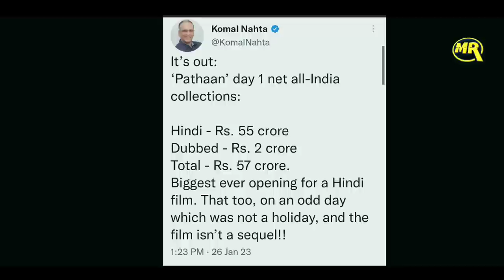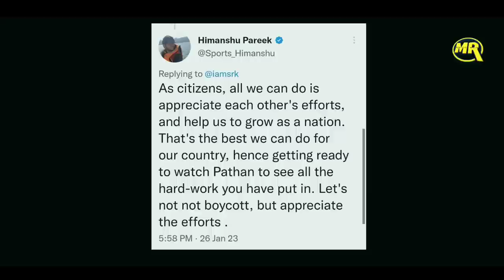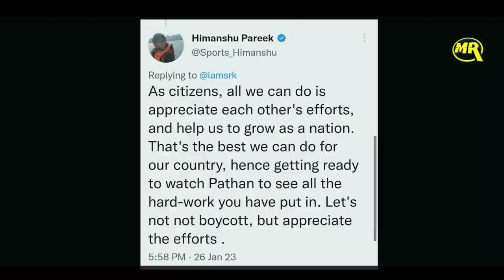Shah Rukh Khan Reaction After Pathaan Box Office Grand Opening Fans Gone Crazy on Twitter